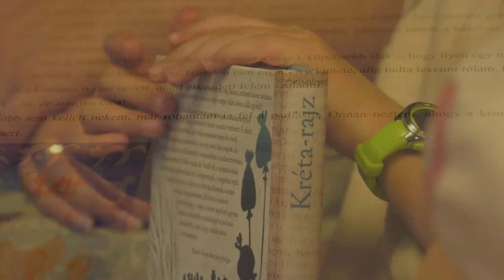TV Műsor ajánló - Völgyhíd TV (2023.01.25.)